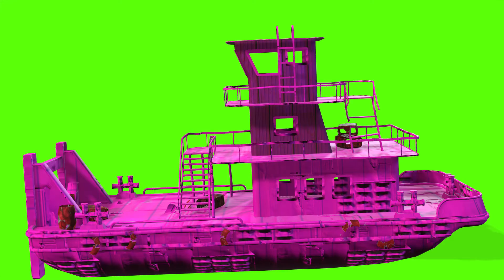Green Screen Ship 4 Animation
We have prepared Free Green Screen Animations for you.